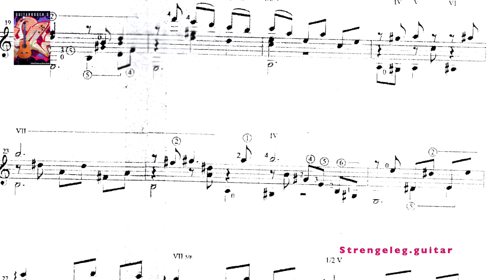Flores de la Montana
Flores de la Montana af Rauel Borges arrangeret for guitar af den venezuelanske guitarist og komponist Antonio Lauro.